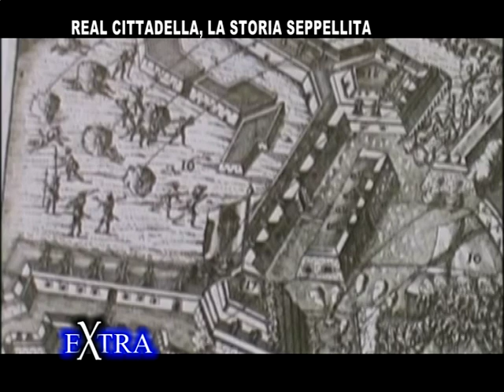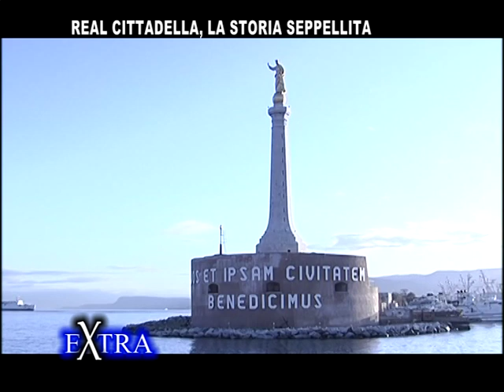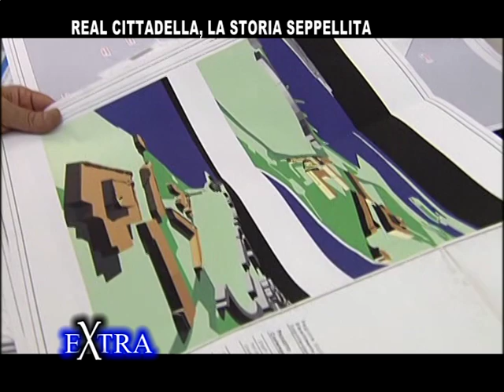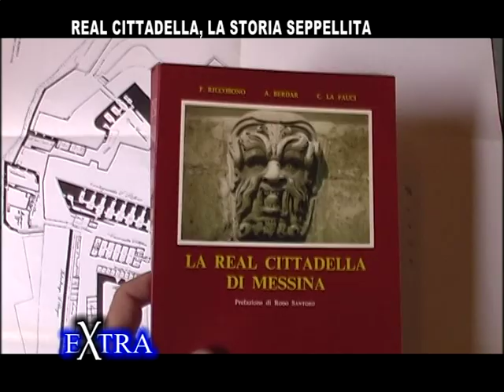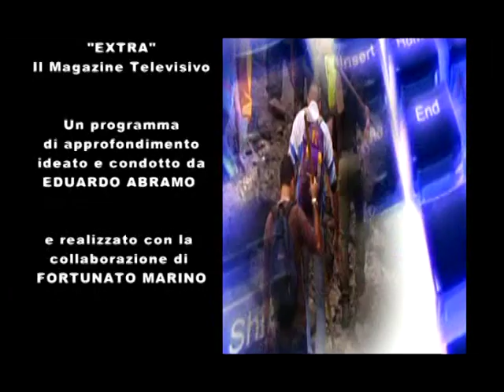REAL CITTADELLA, LA STORIA SEPPELLITA.mpg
Come Messina ha seppellito la sua storia. Viaggio nella "Real Cittadella" della Falce del Porto. Eduardo Abramo ha dedicato una puntata di "Extra" al degrado che regna nella fortezza spagnola del '600